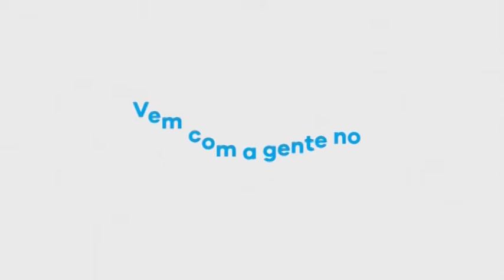Qual é a argamassa que vincula as pedrinhas que compõem a Verdadeira Igreja?